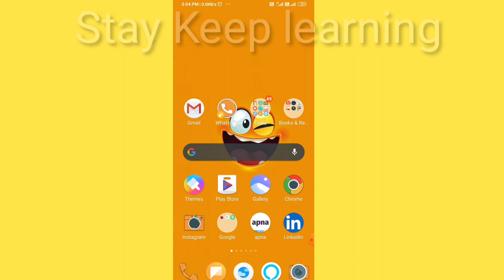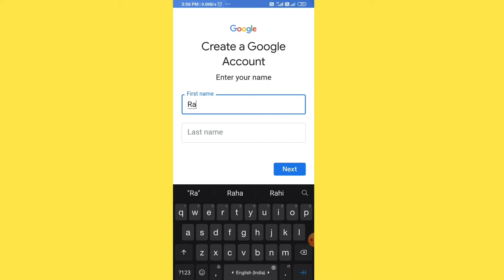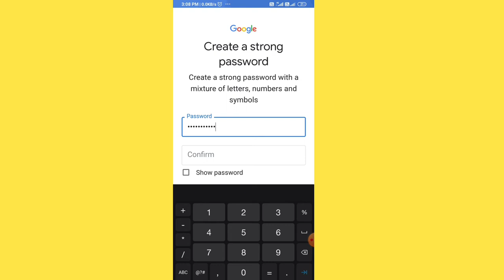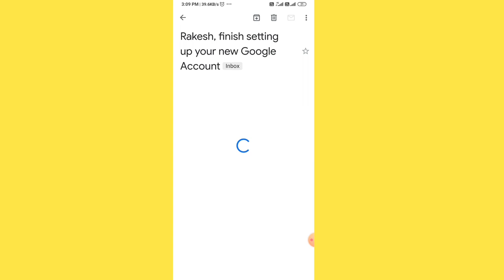Email id kaise banaye | Gmail id kaise banaye | How to make Email id in Mobile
your quarries :-
3) gmail id kaise banate hai,
4) mobile se gmail id kaise banaye,
6) how to make gmail id in mobile,
8) gmail id banane ka simple trick,
9) gmail id banane ka simple trika,
13) email account kaise banate hai,
14) email account kaise banaya jata hai,
15) gmail account kaise banaya jata hai,
16) apna gmail account kaise banate hai,
17) gmail account kaise banaye,
18) apna email account kaise banate hai,
19) email ACC kaise banaye,
20) by stay keep learning

doston is video ko dekhne ke liye dhanyavaad agar aap comment me video topic suggest karna chahte hai to jaroor karna aur isi tarah ki aur video dekhne ke liye is channel ko subscribe karke ball icon jaroor press kar dena jisse har videos ka notifications aap ko milti rahe thank you have a nice day 👍